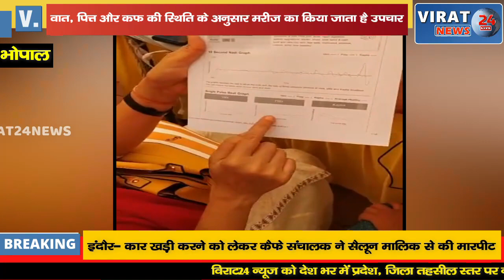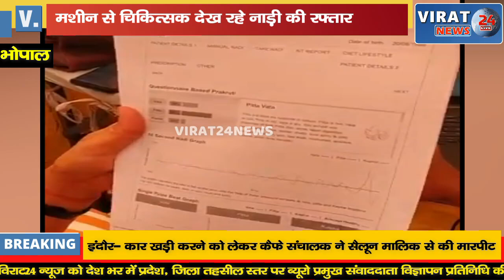मशीन बताती है मरीज का तनाव देखिये आयुर्वेदिक कॉलेज में मशीन से डॉक्टर देख रहे नाड़ी की रफ्तार